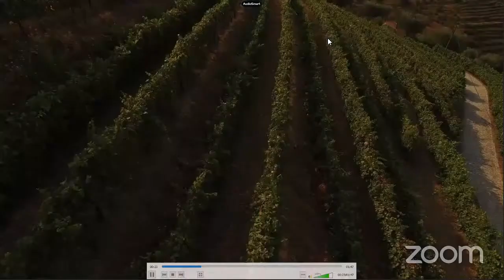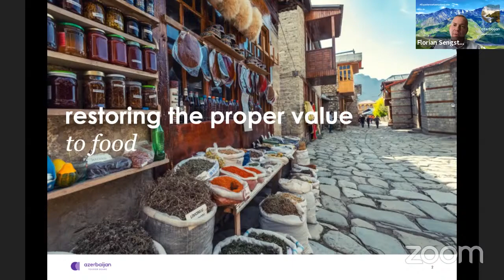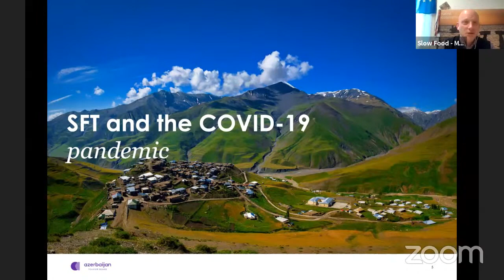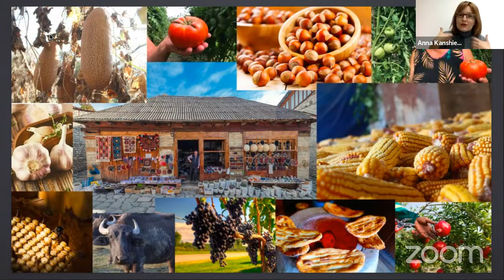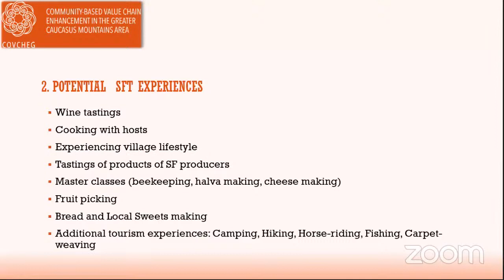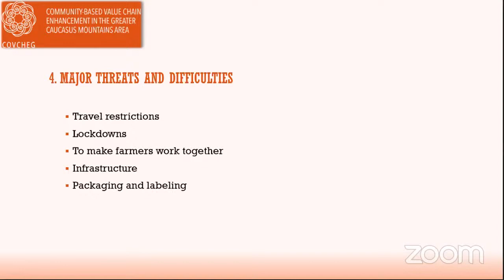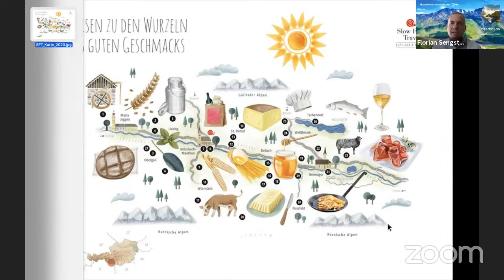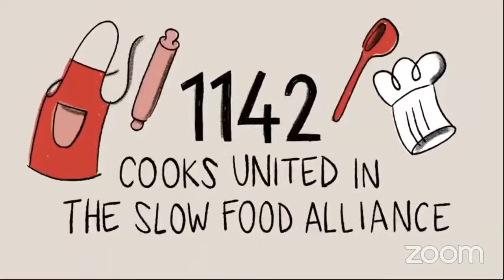Slow Food Travel, towards new destinations | Slow Food Travel, verso nuove destinazioni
(Italian below) Slow Food Travel is a project to help local areas develop their potential as quality gastronomic destinations.

Slow Food Travel is designed for curious, responsible travelers who want to really get to know the local gastronomic culture of the places they visit, without forgetting sustainability and the food biodiversity. We present the project through the story of those who are working to establish new destinations, in Azerbaijan and in Italy. A journey through unique gastronomic traditions made from dialog and experineces with the real custodians of these lands: the food producers.

The forum is organized via Zoom; you need to register to receive a link and be able to follow the conference with live translation.

Speakers:

– Florian Sengstschmid, Chief Executive, Azerbaijan Tourism Board
– Anna Kanshieva, COVCHEG project coordinator, Slow Food
– Nasimi Sadiqzade, Slow Food Travel coordinator for the COVCHEG project in Azerbaijan
– Giacomo Miola, Food Experience manager & coordinator of the Amalfi Coast Slow Food itinerary launched within the Slow Food in Azione project

Moderator: Michele Rumiz, Slow Food

Slow Food Travel è il progetto di Slow Food nato per aiutare i territori a sviluppare il proprio potenziale quali destinazioni gastronomiche di qualità.

Slow Food Travel è pensato per viaggiatori curiosi e responsabili che vogliono conoscere davvero le culture gastronomiche locali, senza dimenticare la sostenibilità e la difesa della biodiversità alimentare. Presentiamo il progetto attraverso il racconto di chi sta lavorando per la nascita di nuove destinazioni, in Azerbaijan e in Italia. Un viaggio attraverso tradizioni gastronomiche uniche fatto di incontri ed esperienze con i veri custodi del territorio: i produttori.

Il forum è organizzato via Zoom, ed è necessaria la registrazione per poter fruire del servizio di interpretariato.

Intervengono:

– Florian Sengstschmid, amministratore delegato, ente del turismo dell’Azerbaigian
– Anna Kanshieva, coordinatrice del progetto COVCHEG, Slow Food
– Nasimi Sadiqzade, coordinatore Slow Food Travel per il progetto COVCHEG in Azerbaijan
– Giacomo Miola, Food Experience manager e coordinatore dell’itinerario Slow Food della Costiera Amalfitana lanciato nell’ambito del progetto Slow Food in Azione

Modera: Michele Rumiz, Slow Food